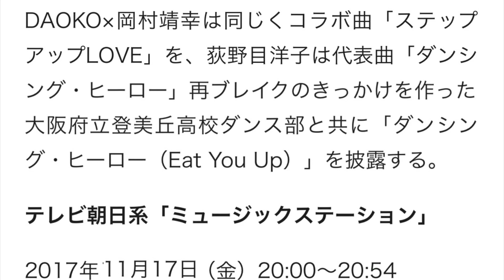次回「Mステ」にMIYAVIvs三浦大知、DAOKO×岡村靖幸、関ジャニ∞ら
11月17日（金）放送のテレビ朝日系「ミュージックステーション」にAKB48、荻野目洋子×登美丘高校ダンス部、関ジャニ∞、THE RAMPAGE from EXILE TRIBE、DAOKO×岡村靖幸、MIYAVI vs 三浦大知が出演する。

MIYAVIと三浦大知はコラボ曲「Dancing With My Fingers」を生パフォーマンス。番組初登場となるMIYAVIは「初タモリさん、エクスペリエンスを存分に感じながら、精一杯、演奏したいと思っています」とコメントしている。またDAOKO×岡村靖幸は同じくコラボ曲「ステップアップLOVE」を、荻野目洋子は代表曲「ダンシング・ヒーロー」再ブレイクのきっかけを作った大阪府立登美丘高校ダンス部と共に「ダンシング・ヒーロー（Eat You Up）」を披露する。

テレビ朝日系「ミュージックステーション」

2017年11月10日（金）20:00～20:54
‹出演者および披露曲›
・AKB48「11月のアンクレット」
・荻野目洋子×登美丘高校ダンス部「ダンシング・ヒーロー（Eat You Up）」
・関ジャニ∞「応答セヨ」
・THE RAMPAGE from EXILE TRIBE「100degrees」
・DAOKO×岡村靖幸「ステップアップLOVE」
・MIYAVI vs 三浦大知「Dancing With My Fingers」

ミュージックステーション 動画
ミュージックステーション ウルトラフェス
ミュージックステーション オーディション
ミュージックステーション 観覧
ミュージックステーション アナウンサー
ミュージックステーション 今日
ミュージックステーション スーパーライブ
ミュージックステーション hey say jump
ミュージックステーション ウルトラfes 2017
ミュージックステーション twice